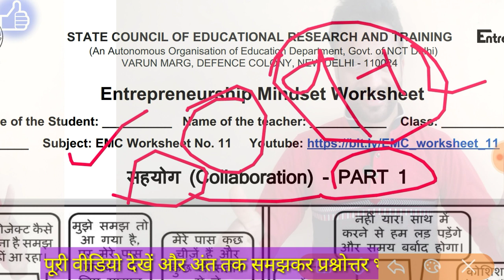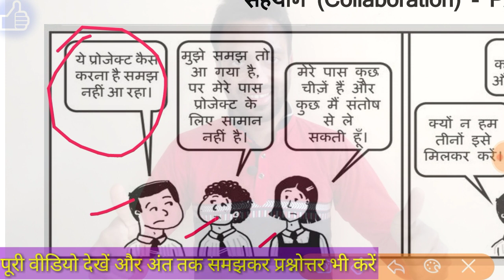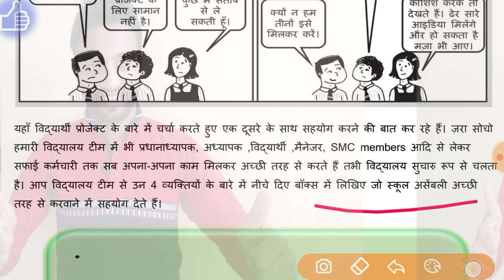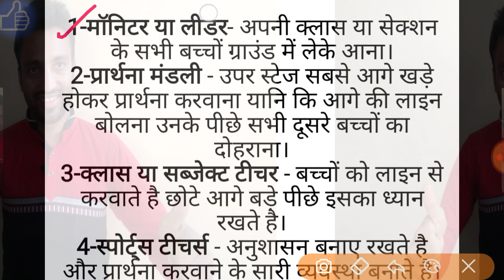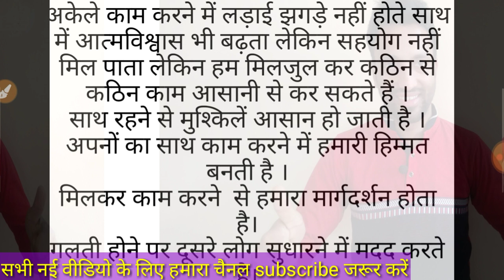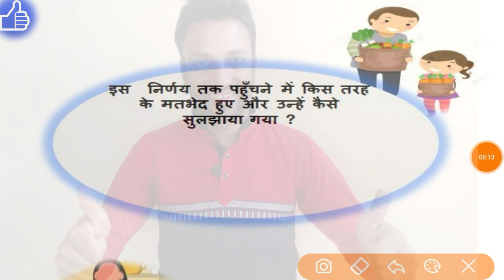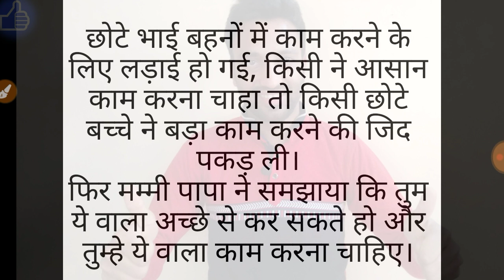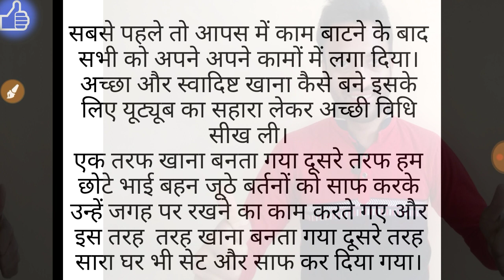अभी समझे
प्यारे बच्चों & टीचर्स इस वीडियो में आपके लिए हिंदी कार्यपत्रक 11 है, तो आप इस वीडियो को पूरा ध्यान से देखे  और समझे। धन्यवाद